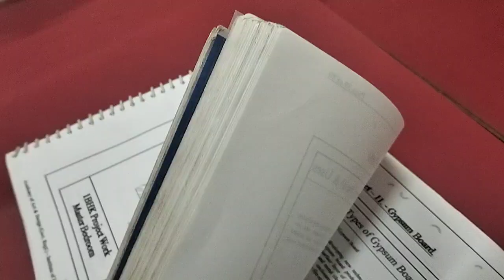BestArchitectureSchoolsInIndia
After Compliments,

Autonomous Professional Diploma Courses Offered :

Department of Interior Design & Space Management:

3 Years Professional Diploma in Interior Designing & Space Management
3 Years in 1 Year Professional Diploma in Interior Designing & Space Management (FAST TRACK)
2 Years Advance Diploma in Interior Designing & Decoration.
1 Year Diploma in Interior Designing.
3 Years Bachelor of Science (B. Sc.) Interior Design – UGC Approved & Recognised by Govt. of India

Department of Fashion Design & Apparel Management:

3 Years Professional Diploma in Fashion Designing & Apparel Management
3 Years in 1 Year Professional Diploma in Fashion Designing & Apparel Management (FAST TRACK)
2 Years Advance Diploma in Fashion Designing & Technology.
1 Year Diploma in Fashion Designing.
3 Years Bachelor of Art (B. A.) Fashion Design – UGC Approved & Recognised by Govt. of India

Department of Fashion Tailoring & Garment Construction:

6 Months Diploma in Fashion Tailoring
6 Months Advance Diploma in Garment Construction